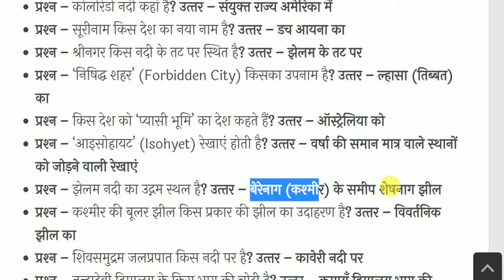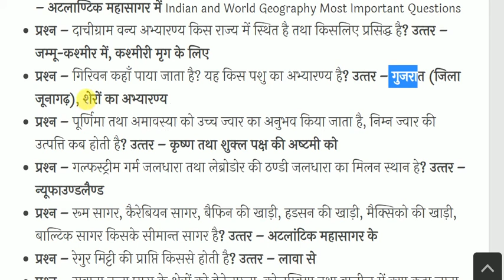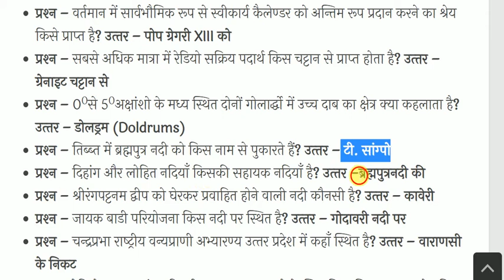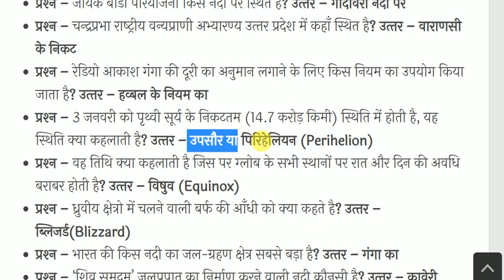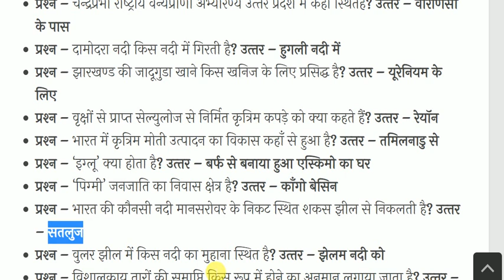भारत एवं विश्‍व का भूगोल- India & World Geography - Geography GK